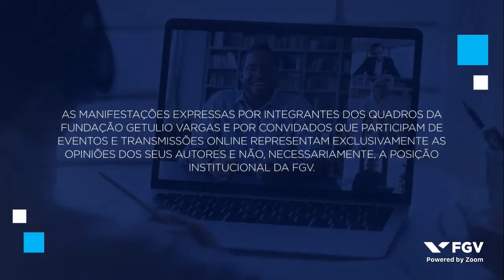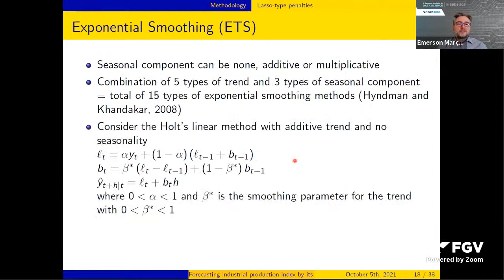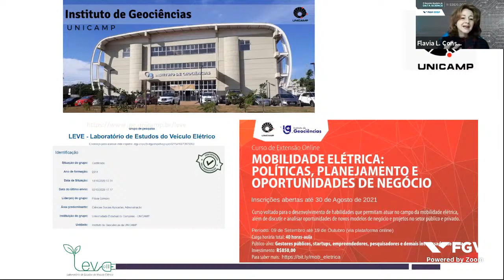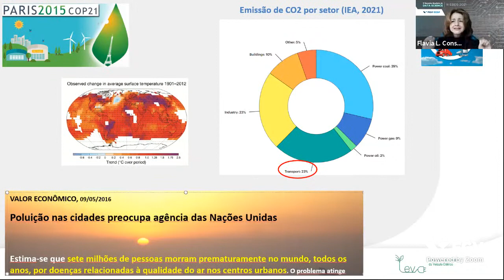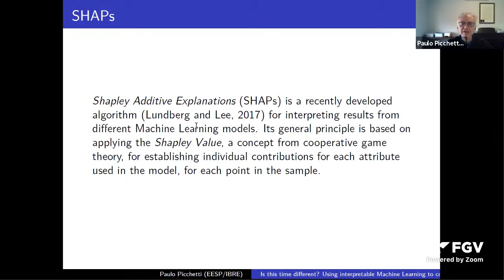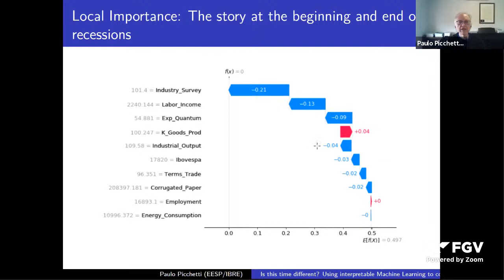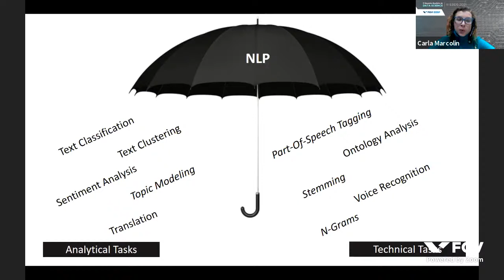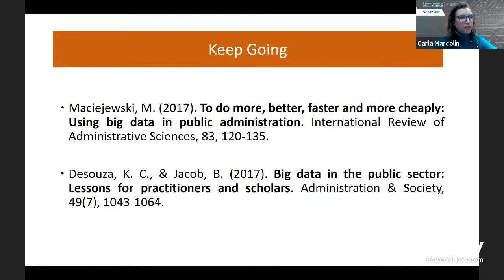Webinar | EBDS 2021 - III Encontro Brasileiro de Data Science - Dia 2 | Parte 4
O III Encontro Brasileiro de Data Science (III EBDS 2021) promovido pelo Núcleo de Estudos de Data Science (NDS) da FGV EESP e FGV EAESP reúne especialistas brasileiros atuando em diversas entidades no mundo, mas que têm Ciência de Dados como interesse comum. Esta edição é composta por dois dias de apresentações on-line (lives) de pesquisadores especialistas, tendo como temas centrais “COVID-19” e “Negócios, Economia e Políticas Públicas”. O objetivo é promover a discussão sobre desafios e soluções para o momento atual e, principalmente, para o futuro.

1. Forecasting Industrial Production by its aggregated, disaggregated series or a combination of both? Evidence from one emerging market economy

Emerson Marçal (FGV EESP): É economista formado pela Universidade de São Paulo e mestre em Ciências Econômicas pela Universidade Estadual de Campinas. Em 2004 obteve o título de doutor em Economia pela Universidade de São Paulo. Atualmente é coordenador do Centro de Macroeconomia Aplicada da EESP-FGV. Tem experiência na área de Finanças e Macroeconomia Aplicadas, com ênfase em Métodos Quantitativos e Análise de Séries de Tempo em Economia e Finanças.

2. 4a Revolução Industrial: Data Science & Mobilidade Urbana - Uma Nova Janela de Oportunidades para o Brasil

Flávia L. Consoni (UNICAMP): é Professora Dra. do Programa de Pós Graduação em Política Científica e Tecnológica do Instituto de Geociências da Unicamp com atividades de docência e pesquisa. É fundadora e coordenadora do LEVE – Laboratório de Estudos do Veículo Elétrico; coordenadora do Curso de Extensão Mobilidade Elétrica: Políticas, Planejamento e Modelos de Negócios oferecido pela Escola de Extensão da Unicamp; e membro do Conselho de Gestor e de Ciência e Tecnologia da Plataforma Nacional de Mobilidade Elétrica Dentre as parcerias recentes em projetos de pesquisa, estão: a Agência de Cooperação Alemã GIZ no âmbito do PROMOB-e (Projeto Sistemas de Propulsão Eficiente), a CPFL Energia (Projetos P&D Aneel, incluindo a Chamada 22) e a Única (União da Indústria de Cana-de-Açúcar)."

3. Using Interpretable Machine Learning to compare recessions in Brazil

Paulo Picchetti (FGV/EESP): é PhD em economia pela University of Illinois. Atualmente é professor da EESP/FGV, onde coordena o curso de extensão em Data Science, pesquisador do IBRE/FGV, onde coordena o Índice Geral do Mercado Imobiliário Residencial (IGMI-R),  e membro do Comitê de Datação de Ciclos Econômicos do Brasil (CODACE).

4. Processamento de Linguagem Natural (NLP) no Governo: Oportunidades e Desafios.

Carla Marcolin (UFU): é doutora em Administração pelo Programa de Pós-Graduação em Administração da UFRGS, com período sanduíche na Oxford Brookes University, em Oxford, Inglaterra. Atualmente, é professora da Faculdade de Gestão e Negócios (FAGEN) da Universidade Federal de Uberlândia (UFU) e do Programa de Pós-Graduação em Controladoria e Contabilidade da UFRGS. É revisora e possui publicação em periódicos internacionais, sendo também Editora Assistente do Journal Transforming Government: People, Process and Policy. Trabalha com projetos em instituições públicas e privadas voltados para utilização de dados em texto para tomada de decisão gerencial.

MEDIADOR:
Marcelo Fernandes - FGV EESP Possui graduação em Economia pela Universidade Federal do Rio de Janeiro, mestrado pela Escola de Pós-Graduação em Economia da Fundação Getulio Vargas e doutorado em Finanças pela Université Libre de Bruxelles. Atualmente é professor titular de finanças da FGV EESP, após um longo período como professor titular da Escola de Economia e Finanças de Queen Mary, University of London. As suas áreas de interesse incluem econometria financeira, microestruturas dos mercados financeiros, e teoria não-paramétrica.

Este foi um evento promovido por FGV EESP em 05/08/2021.